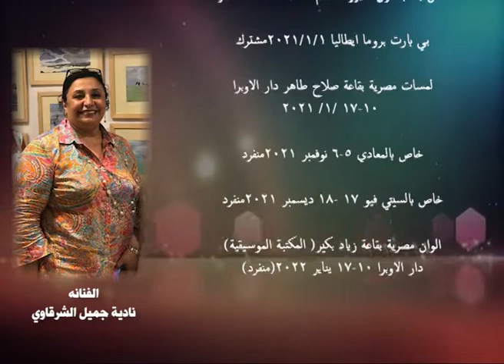سيرة ذاتية - الفنانة التشكيلية / نادية جميل الشرقاوي